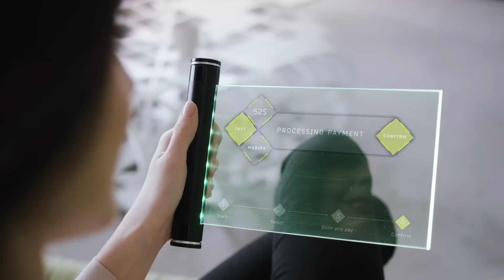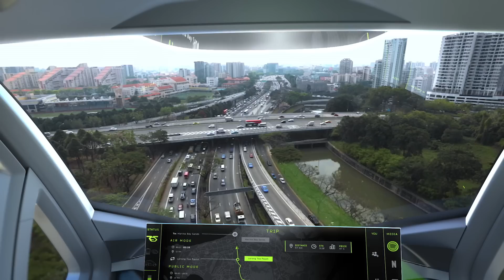Airbus, Italdesign - PopUp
Demo video dopravného systému PopUp.

Autor: Airbus, Italdesign